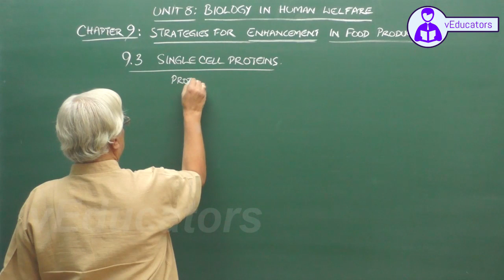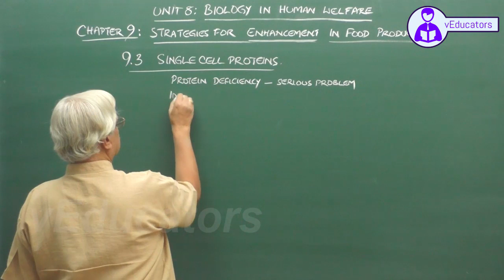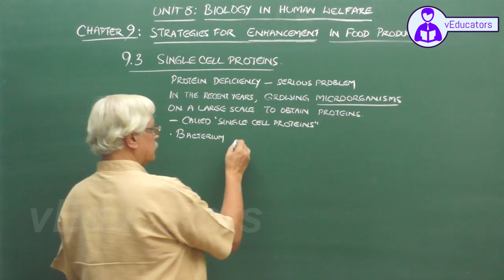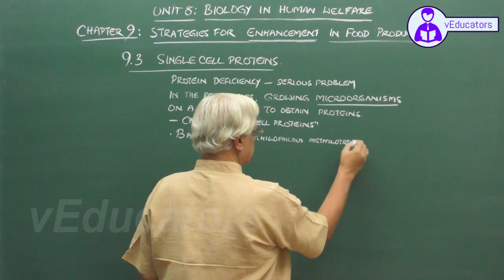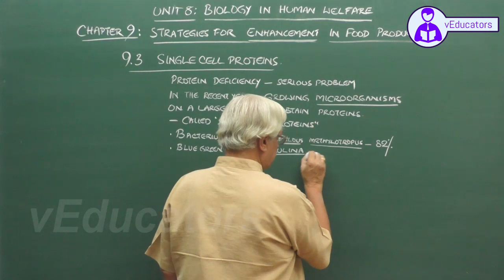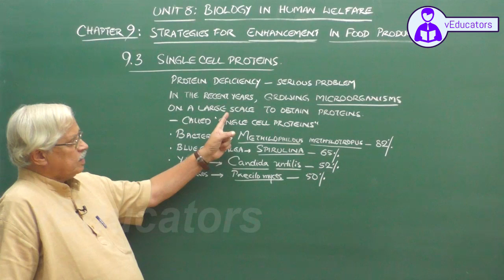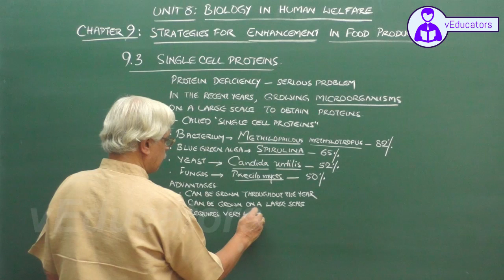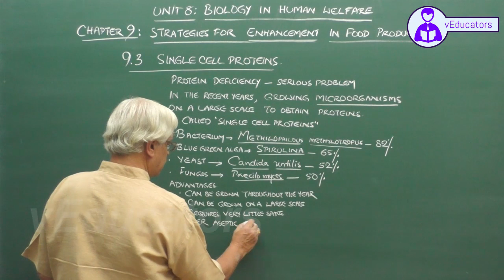_Strategies for Enhancement in Food Production_2 Plant breeding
9.Plant breeding-Mutation Breeding